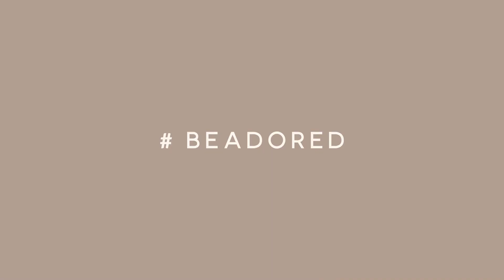GRWM LIZZIE PARRA PARISIAN-INSPIRED LOOK || BLP BEAUTY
Watch how our founder Lizzie Parra does her makeup, to recreate Parisian-inspired look!